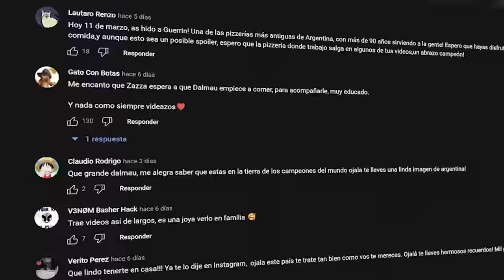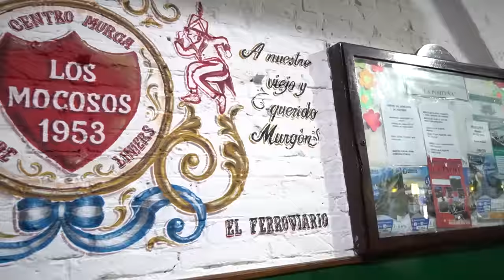EL MEJOR RESTAURANTE de PARRILLADA ARGENTINA 🇦🇷 *POR ESTO es EL FAVORITO de LOS ARGENTINOS * 🥩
En el vídeo de hoy probaremos el restaurante favorito por los argentinos. El ferroviario
Probamos por primera vez la auténtica y mejor parrillada de Argentina